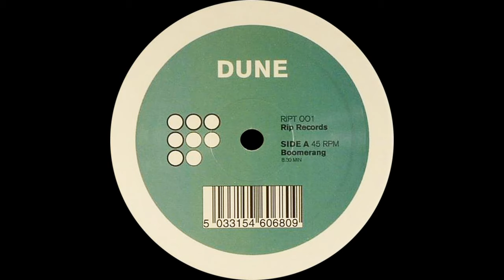Dune ‎– Boomerang (Original Mix)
Dune ‎– Boomerang

Label: Rip Records ‎– RIP 001
Format: Vinyl, 12", 33 ⅓ RPM
Country: UK
Released: 2000
Genre: Electronic
Style: Progressive House, Progressive Trance